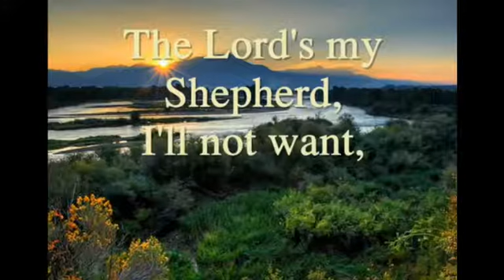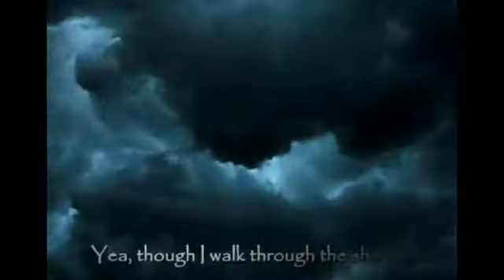Tongan Gospel - "TENE TAKI AU" :: 'Olivia Pale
Produced for Global Vision One by Siosifa 'Isama'u. Background video provided with the courtesy of the movie "KING DAVID - HOLY BIBLE" uploaded by LordJesusChristLoveU.
- Thank you for visiting and May God Bless you and your famili! - 'Ofa atu!